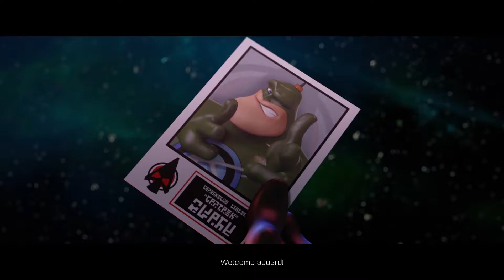Ratchet & Clank (2016, PS4) - Gameplay Walkthrough Part #11-2 - Deplanetizer (no commentary)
Game: Ratchet & Clank (2016)
Developer: Insomniac Games
Publisher: Sony Computer Interactive
Platform: PlayStation 4